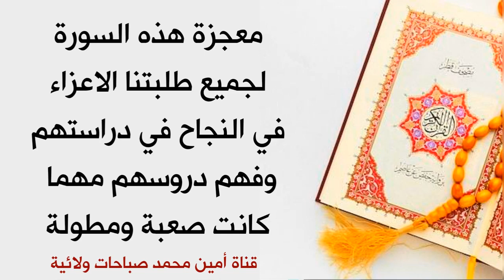معجزة في السورة للطلاب في النجاح بتفوق وفهم دروسهم مهما كانت صعبة ومطولة